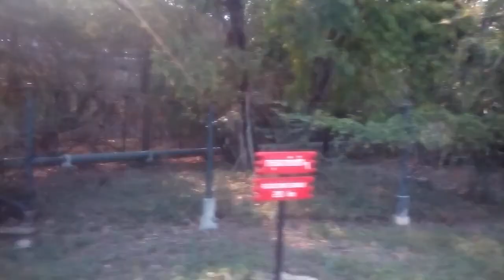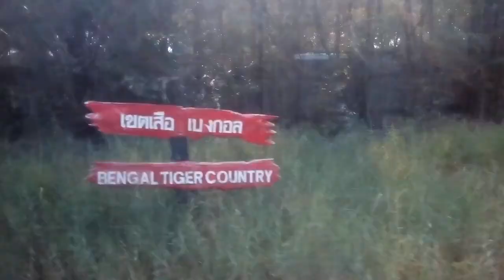The Wild - Open Zoo of Thailand- Safari World Bangkok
Safari World is a popular destination in Bangkok and attracts a lot of families, especially during weekends and public holidays. If you're planning a trip to Bangkok and want to visit Safari World, we would recommend that you make your visit during the weekdays. The crowd will be much lesser during weekdays since the local families would not be visiting the park.

Safari World is a mostly open attraction and involves a fair bit of walking around. We would recommend heading to the Safari Park as early as possible to avoid the sun. In the afternoon you can visit the Marine World and escape the sun for a bit. Overall, though, we would suggest visiting Bangkok and Safari World in December or January for the most pleasant weather. If you're planning to attend the live shows, make sure you're aware of their timings because some shows do overlap and you'll have to pick the one you wish to see more.